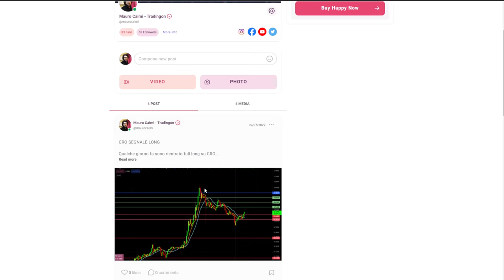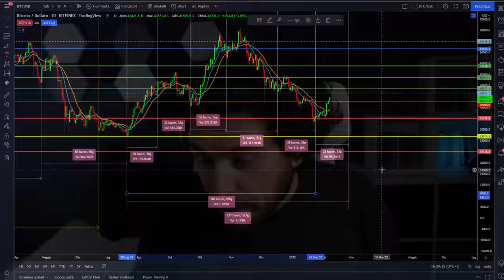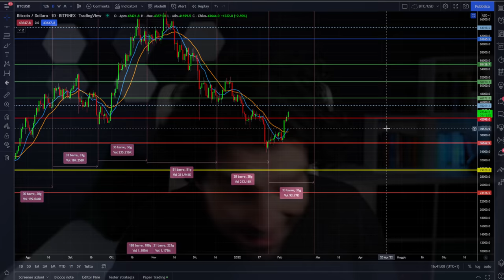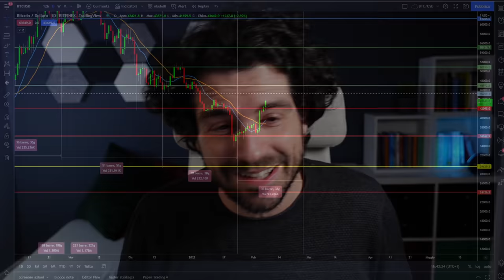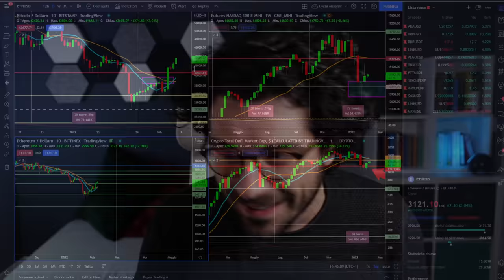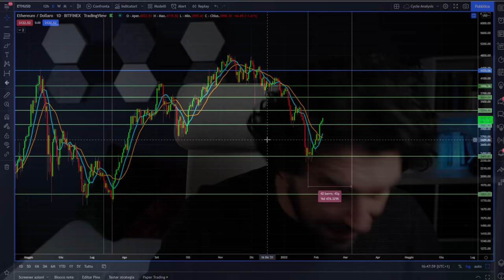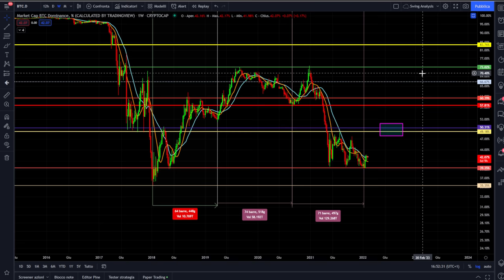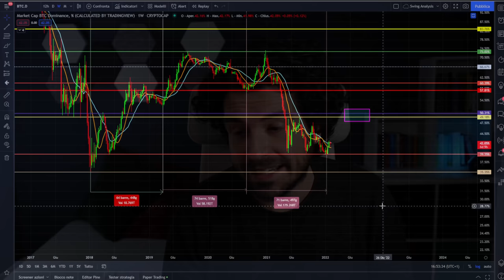BITCOIN RITORNO A 50K? | TI DICO COSA STA SUCCEDENDO SUI MERCATI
Bitcoin e Crypto iniziano un nuovo trend di breve al rialzo. Fase rialzista terminata?
In questo video analizziamo Bitcoin Ethereum e i dati macro su Crypto e Nasdaq100.
Ti spiego perchè è iniziato questo rialzo e quali sono i nodi da sciogliere.
Attenzione!

00:00 Intro
04:30 Sono su un nuovo social con analisi Free
06:30 Analisi e previsioni Bitcoin
10:30 La questione ciclica su Bitcoin
14:30 Analisi e previsioni Ethereum
16:30 Analisi e previsioni Crypto Defi
19:00 Analisi e previsioni Nasdaq100
21:00 Analisi Dominance di Bitcoin

LA MIA ATTREZZATURA VIDEO: